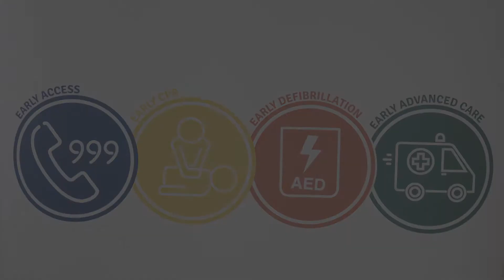Defibrillator Tutorial - Northern Regional College